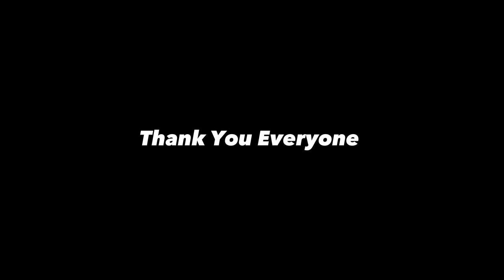Aaj Last Desi Chicken Curry Banega 😋 || jungle mai Achanak Bhalu kahan se aa Gaya